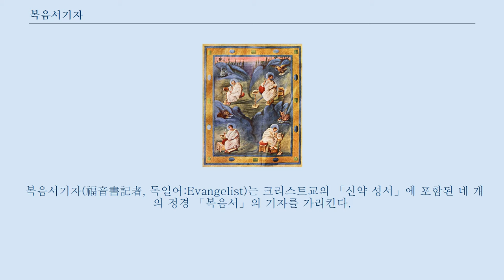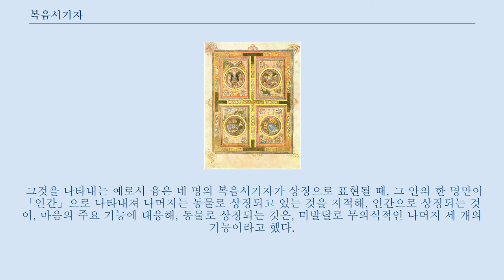복음서기자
4명의 복음서기자와 그 상징(Karolingische Buchmalerei에 의함) 빅토르 바스네트후 「신언과 신의 아이」(트레티야코프 미술관 창고) 「신언」이란 희랍어의"λόγος"(로고스)의 한문 번역이며, 하리스트스(그리스도). 소년과 같은 모습이지만 제목대로 하리스트스를 그린 것. 주위에 복음기자를 나타내는 4종의 상징이 그려지고 있다.
 러시아의 대성당의 프레스코화를 위해서 준비된 회화. 같은 구도를 취한 성화상이 니코라이당 안에 내걸려 있다.
 복음서기자(福音書記者, 독일어:Evangelist)는 크리스트교의 「신약 성서」에 포함된 네 개의 정경 「복음서」의 기자를 가리킨다.
 따라서, 전통적인 견지에서는 4명의 복음서기자가 있다.
 「마르코 복음서」의 마르코, 「마태 복음서」의 마태, 「루가 복음서」의 루가, 그리고 「요한 복음서」의 기자 요한이다.
 복음사가·복음서저자라고도 한다.
 일본 정교회에선 성인의 칭호로서 복음기자 혹은 복음자라고 칭해진다.
 현대엔 네 문서의 저자의 통칭으로서 신약 성서학 등에서 사용되는 한편, 크리스트교 신앙의 현장에서는 전통적인 용법도 지켜지고 있다.
 크리스트교에서 4 복음서가 정경으로 여겨진 것은 기원 4세기의 일이며, 전통적으로, 크리스트교에서 이러한 넷의 「복음서」는, 예수 그리스도의 직제자로 사도로 불리는 사람들이 저자라고 생각해졌다(루가와 마르코는 다소 다르지만, 마태와 요한은, 예수의 사도 속의 두 명이라고 전승에서 생각됐다). 이것들이 성서 정경으로서 인정된 것은, 그것이 사도의 권위를 가지고 있었기 때문이다.
 사도 바울로는, 마태오 복음서, 루가 복음서가 구약 성서와 같은 권위를 가지고 있다고 인정했다(제일 테모테5:18). 또, 클레멘스의 편지로, 이자야서와 마태의 복음서가 동등의 권위로서 인용되고 있다.
 이레네오는, 성서가 이미 가지고 있는 권위에 근거해, 교회는 성서 정경을 승인, 보존해, 받아 들였다.
 복음서기자의 상징 네 명의 복음서기자들은, 전통적 크리스트교 미술의 상징 표현에서는, 3종류의 동물과 한 명의 인간의 모습으로 표현되었다.
 그 편성은 동서에서 약간 다르다.
 이하 서방 교회에서의 예를 나타낸다.
 4 복음서기자 각각의 상징의 기원은, 「신약성경·요한의 묵시록」의 제4장 6절-8절에 기록되고 있는 요한의 환상인, 신의 옥좌의 주위에 앞두는, 4종류의 천사의 기술로부터 와있다고 생각할 수 있다.
 요한은, 6매의 날개를 가져, 다수의 눈을 가지는 천사적인 생물이 옥좌의 주위에 앞두고 있었다고 기술하고 있어, 그 모습은, 제1이 사자, 제2가 숫소, 제3이 사람의 얼굴, 제4가 독수리와 같은 모습이었다고 하고 있다.
 요한이 환시한 것은, 「사자로서의 천사」가 아니고, 정체 불명한 천적 존재로서의 천사이다.
 또, 「구약성경 에제키엘서」에도, 예언자 에제키엘이 불가해한 4체(네 명)의 천적 존재를 만났던 것이 기술되고 있으며 그것은 사람의 모습을 가지지만, 4매의 날개를 가져, 각각 네 개의 얼굴을 가지고 있었다고 여겨진다(「에제키엘서」 제1장). 이 네 개의 얼굴은, 「사람의 얼굴」, 「사자의 얼굴」, 「소의 얼굴」, 「독수리의 얼굴」이었다고 여겨진다.
 인간도 포함하고, 4 종류의 생물은, 크리스트교의 해석에 있고, 「사람」은 인간으로서의 그리스도의 탄생, 「소」는 십자가의 형사의 희생의 동물, 「사자」는 부활의 그리스도, 그리고 「독수리」는 승천의 그리스도라고 해석되었다.
 「우르가타 성서」를 번역·편찬한 히에로니무스는, 각각의 복음서기자가 적은 「복음서」의 특징으로부터, 이러한 상징의 의미를 설명했다.
 「마태 복음서」는, 인간 예수 그리스도의 소개와 그의 인간으로서의 조상의 계보의 기술로부터 그 복음서를 적고 있다.
 그러므로, 「날개 있는 사람」이 마태의 상징이 된다.
 또, 「마르코 복음서」에서는, 세례자 요한이 최초로 등장하는...